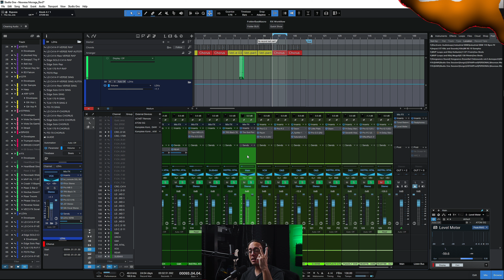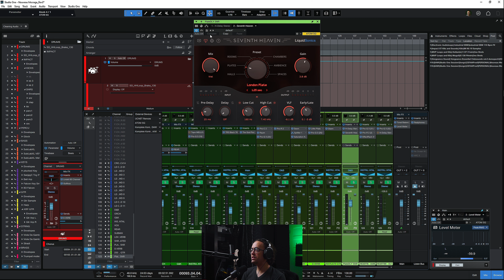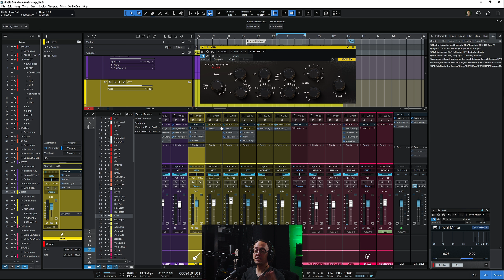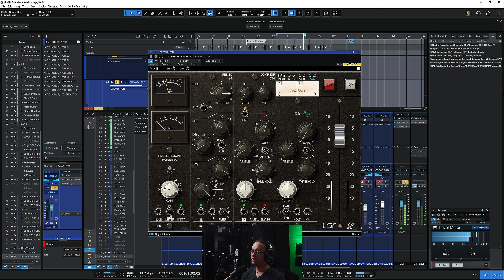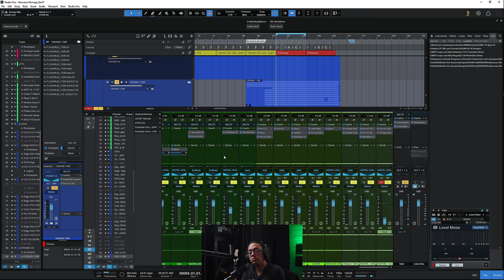Mon TOP 5 de mes plugins de mixage préféré en 2023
Pour aujourd'hui, il n'était pas prévu de vidéo et finalement, voici un petit TOP5 tranquille de mes plugins préféré de 2023. Des plugins que j'ai utilisés sur énormément de projet et de mixage et des plugins qui sont tous d'une qualité exceptionnelle.
On retrouvera donc des choses de @fabfilter @PluginAllianceTV @LiquidSonics @CradleAudio
Timestamps :
0:00 Intro
1:02 Magic buss
2:19 Le classique
3:55 Channel Strip
8:06 Le septième ciel
9:36 Vintage vibe
12:32 Mentions Honorables
13:31 Outro